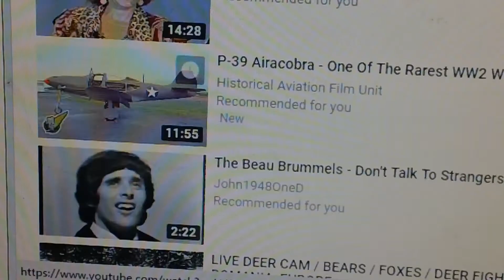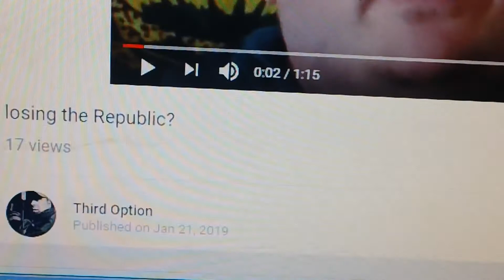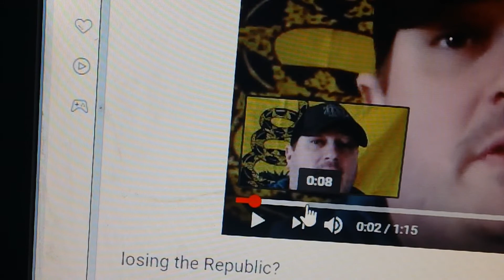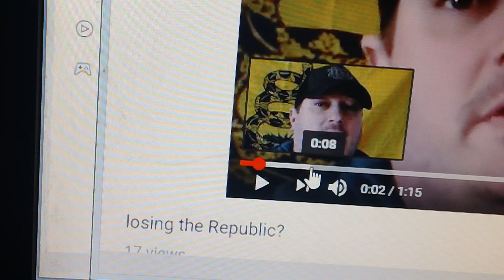Never give-up--Never surrender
On Jan.10th, 1963 ; 45 communists goals were read into the Congressional records, one of those goals was gaining control of the press. By gaining control it would only take a few KEY players in government, using the Same GUN CONTROL RHETORIC and pushed upon the unknowning population, to sway public opinion.  Rhetoric  is using artifical eloquence language  to influence a outcome that they wish to convey. They want America to be DISARMED, not for the safety of the population, but so they can Control you.